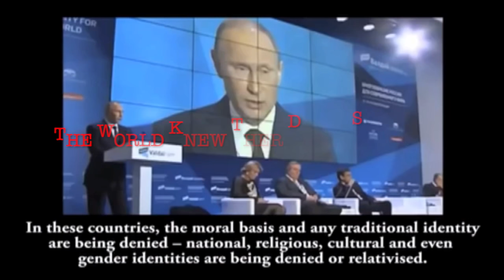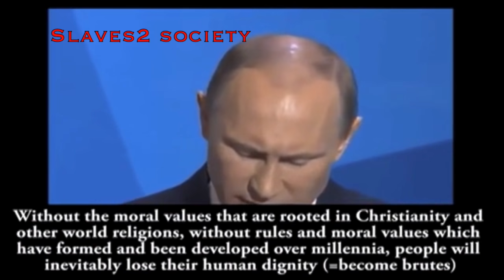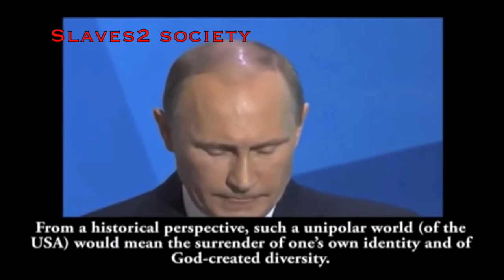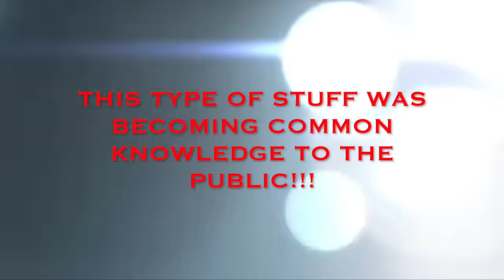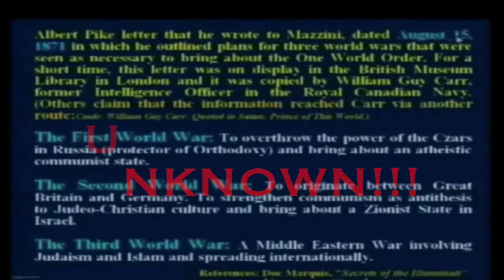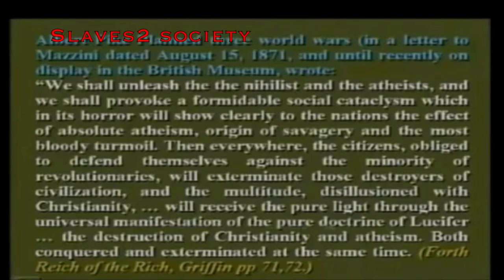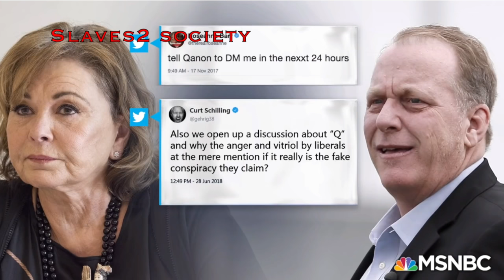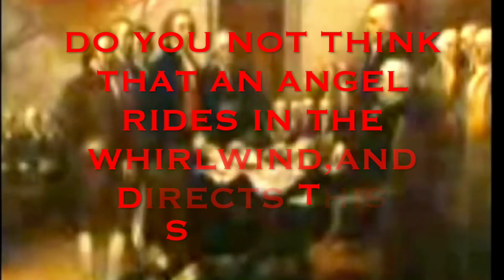Q... dont trust the plan!!!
Q... dont trust the plan...is a video detailing a pysop that is currently going on in the truther community,& the public!!! Albert pikes 3 world wars is a plan that spans over 150 years!!! Should we trust in this Q???
for all we know... Q could be AI.!!!